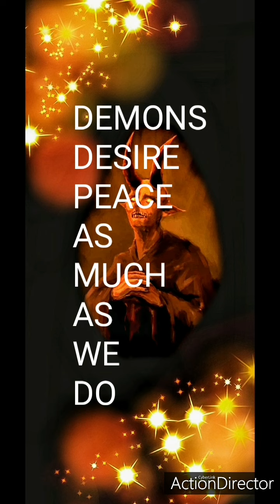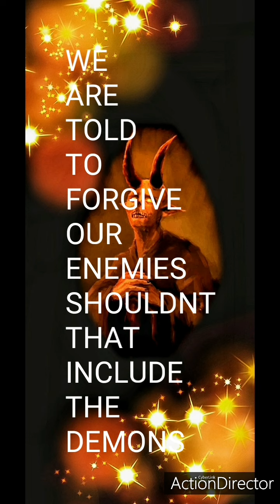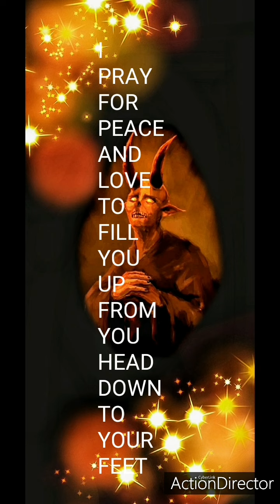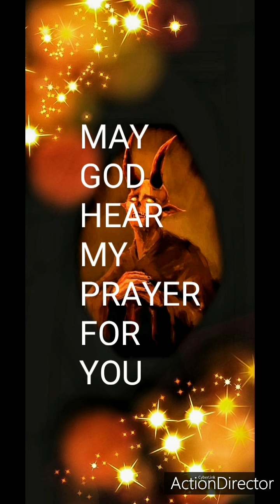MESSAGE TO THE WORLD AND YOUTUBE STOP THE HATE